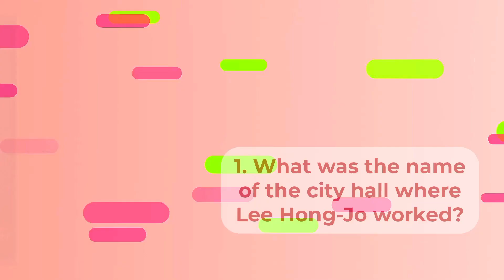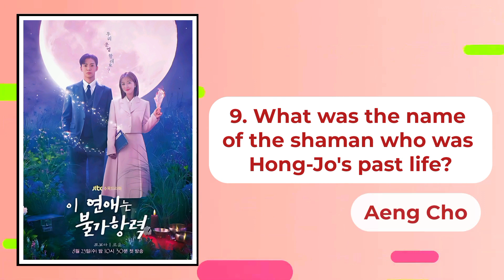Destined With You Trivia (10 Fun Questions😁)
If you think you still vividly remember all the episodes of the Korean drama 'Destined With You', in this video we will give you 10 fun questions to answer about the drama. Watch until the end to see how well you did!